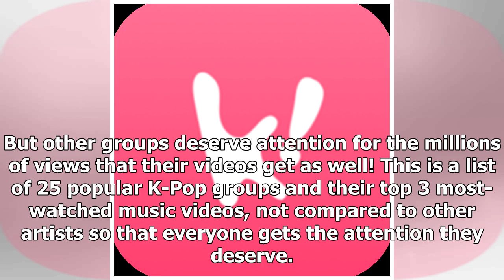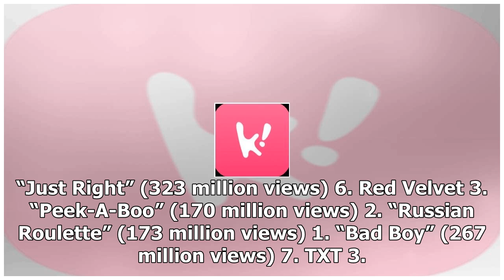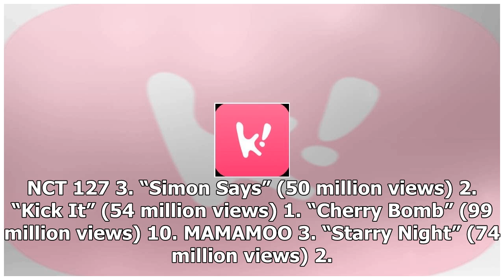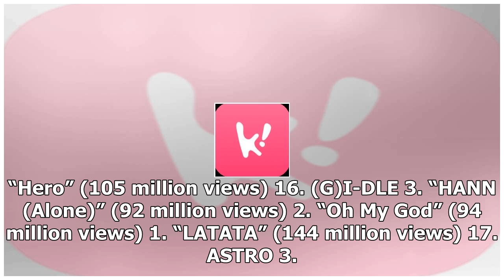These Are The 3 Most-Watched MVs Of 25 Popular K-Pop Groups